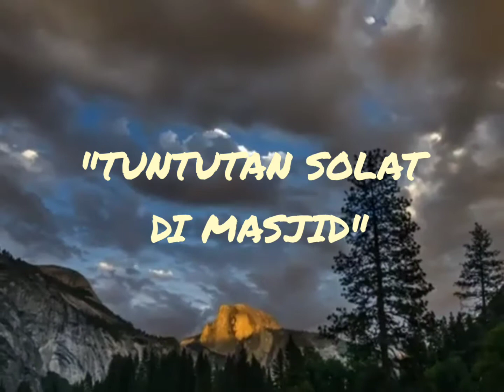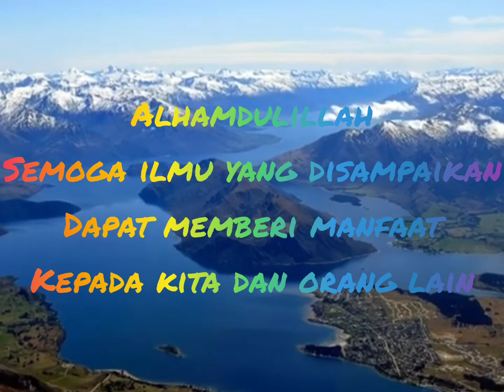TUNTUTAN SOLAT DI MASJID